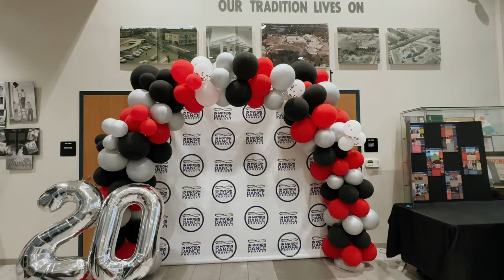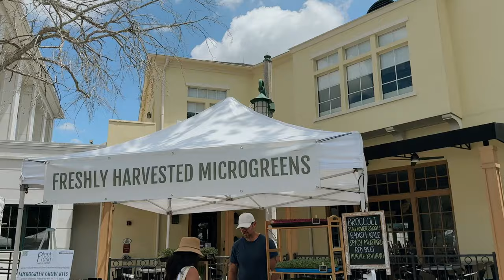VLOG: farmers market, new fabletics set, dance recital + more!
✩ VLOG: farmers market, new fabletics set, dance recital + more! Here are a couple days in my life. I go to a dance recital, a farmers market, and my dog got grromed!

❥  Alex